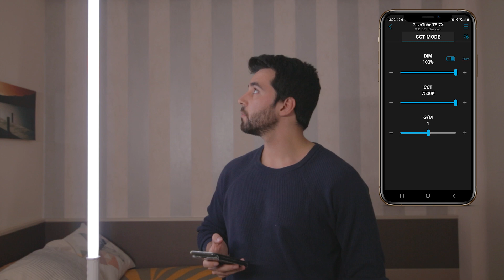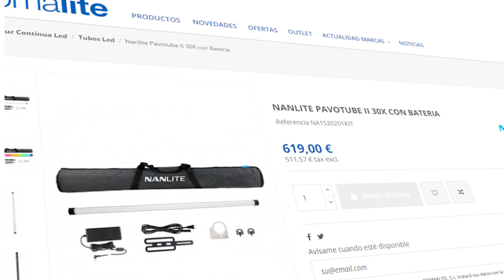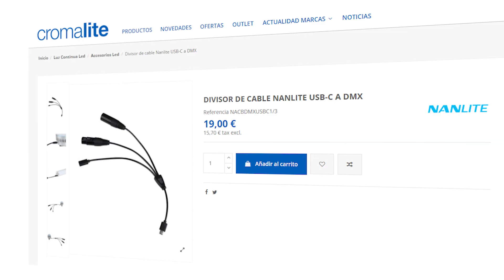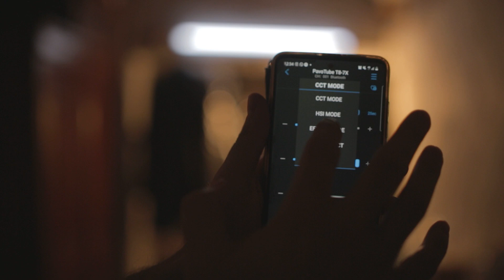El tubo led más SORPRENDENTE del 2022 | REVIEW Pavotube T8-7x de NANLITE en español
Por menos de 100€, este tubo led puede hacer prácticamente lo que quieras.

Música de la intro del vídeo:
Name Track: Sport Electro No Copyright Background Music

Deja en los comentarios qué te ha parecido y si te gustaría que hablara de otros temas que te interesen relacionados con el filmmaking :D

MI EQUIPO

Luces:
Aputure 120D mark II
Godox VL150
Godox VL300
Godox TL60
Aputure B7c
Pavotube T8-7x
Softbox Nicefoto 90cm
Aputure Fresnel 2x
Godox barn doors con geles de colores

Cámara y objetivos:
Objetivo samyang 35mm T 1.5
Objetivo samyang 85mm T 1.5
Objetivo canon 50mm F 1.4
Objetivo tokina 16-28 F 2.8
Canon 6D Mark I

Sonido:
Zoom H1
Rode Videomic Pro

Accesorios guays:
Trípodes de luz muuuuuuy buenos calidad / precio para luces (aguantan hasta 6kg de peso)
Brazo jirafa para trípode de luz
Pinza para agarrar cualquier cosa (yo la uso mucho)
Disco duro SSD 1TB samsung T7
Cinta Gaffer
Soporte para Boom Pole
Boom Pole
Manfrotto Superclamp
Manfrotto Spigot